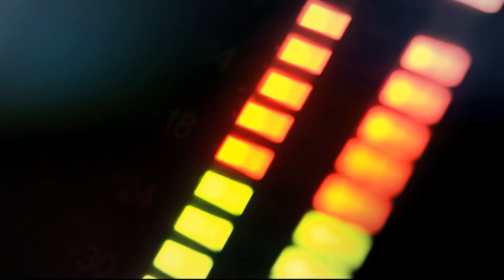El Invierno [Punto de Giro] Telemedellín